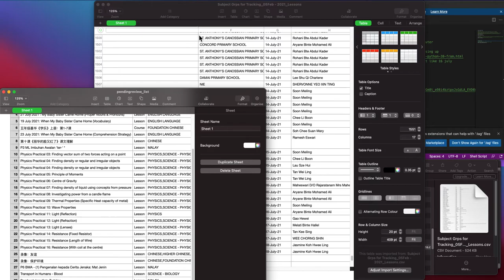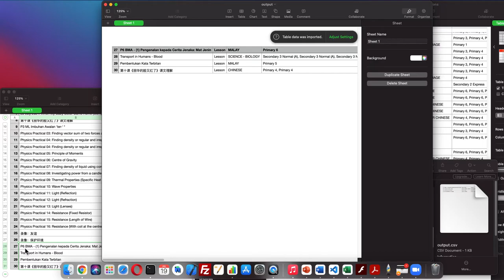SLS and using Python to find out the list of lessons to send out to reviewers